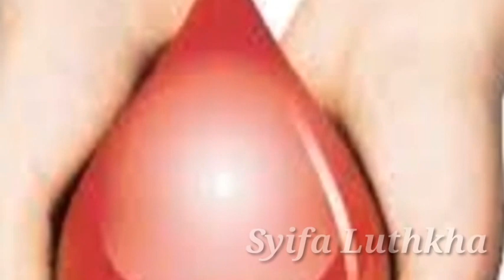Membuat Rebusan Temulawak,Jahe,Kunyit,Sereh Untuk Imun Tubuh Agar Tetap Bugar Berpuasa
Hallo Sobat Inspiratif...

Di vidio berikut ini membahas tentang cara membuat rebusan dari Temulawak, Jahe, Kunyit dan Sereh serta manfaatnya untuk meningkatkan imun tubuh kita agar tetap bugar dalam menjalankan ibadah puasa. Namun di hari-hari biasapun saya dan keluarga rutin mengkonsumsi air rebusan dari ramuan rempah-rempah ini agar stamina tetap terjaga. Tanaman herbal memang mempunyai banyak manfaat buat kesehatan kita, contohnya temulawak, jahe, kunyit, sereh serta masih banyak jenis tanaman herbal lainnya yang tentunya aman untuk kita konsumsi selama sesuai anjuran dan tidak berlebihan.
Air rebusan dari beberapa tanaman ini sangat bermanfaat untuk meningkatkan imun tubuh kita apalagi setelah seharian berpuasa.
Berikut ini cara membuat ramuan ala Syifa Luthkha...